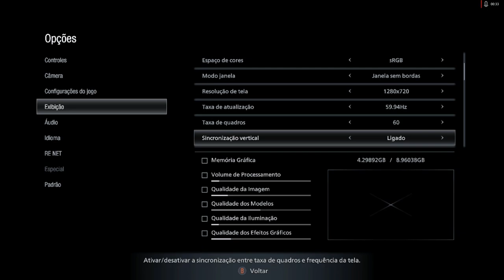Teste Resident Evil Village Athlon 3000G + Vega 3.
Agencia 3113
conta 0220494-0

MEU PC N1

MEMORIA RAM GLOWAY 16 GIGAS DUAL CHANNEL FREQUENCIA 2666MHZ COM OC PRA 3000MHZ
HD 500 GIGAS WASTER DIGITAL
FONTE REDRAGON MODELO RGPS 500W